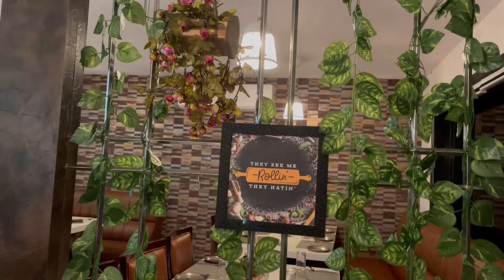Aroma Restaurant Review | Rajahmundry | Rajavolu | Godavari Ruchulu | Food Vlog Telugu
Hello Bro riders,

- Team BRT